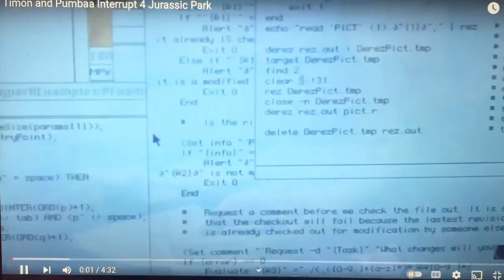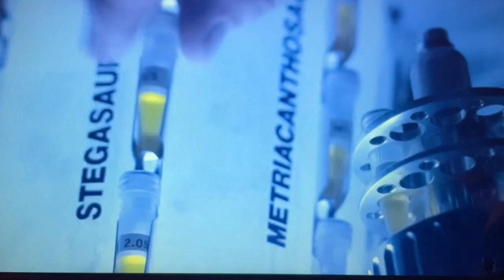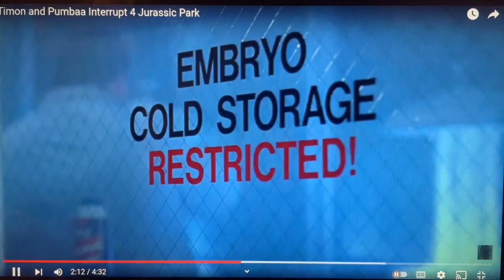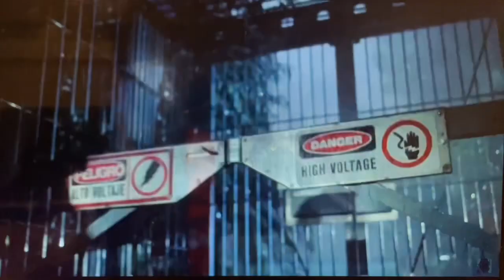Richard and George Interrupt 4 Jurassic Park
When Nedry deactivates the park’s security system to gain access to the embryo storage room and steal the fertilized dinosaur embryos, Richard pauses the movie and asks George where the carrot is.